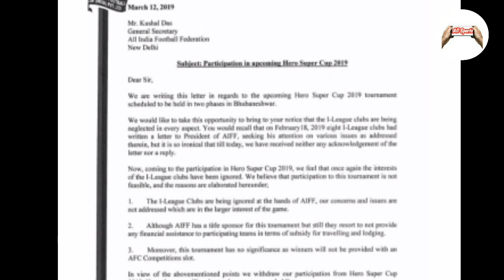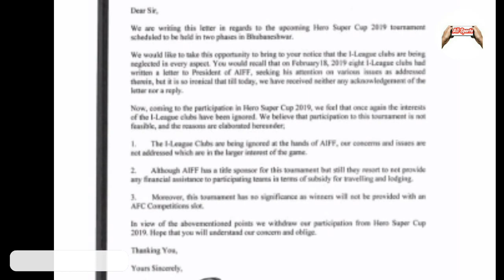ইস্টবেঙ্গল ও মোহনবাগান সহ আইলিগের ৭টি দল না খেললে সুপার কাপ অনুষ্ঠিত হবে না এবছর!!